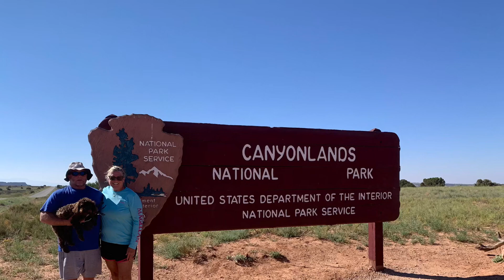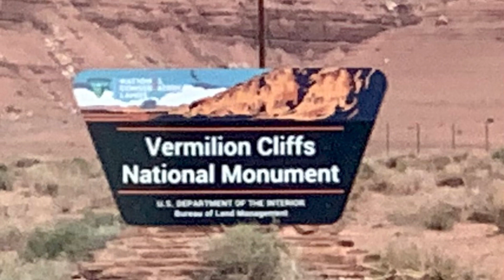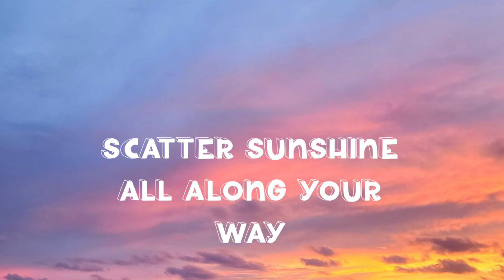May 7, 2023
We share our favorite boon-docking and dry camping locations from our trip out west.